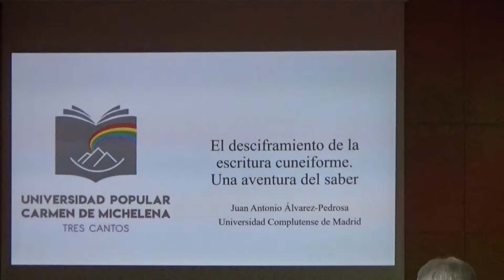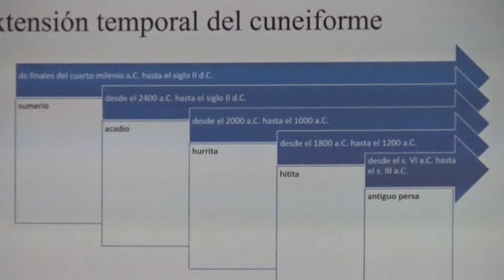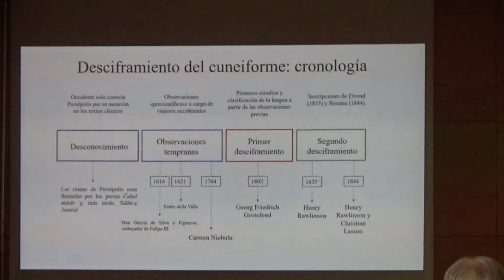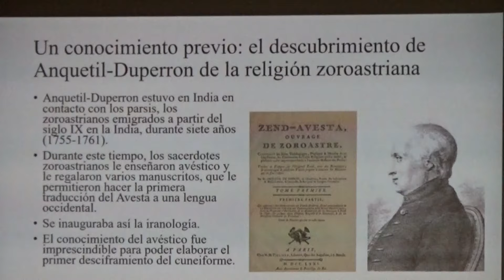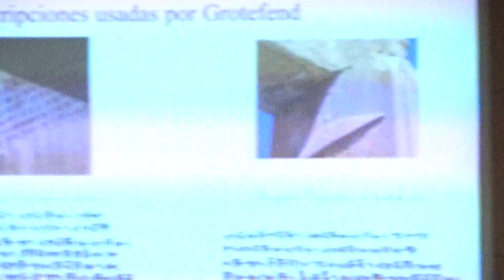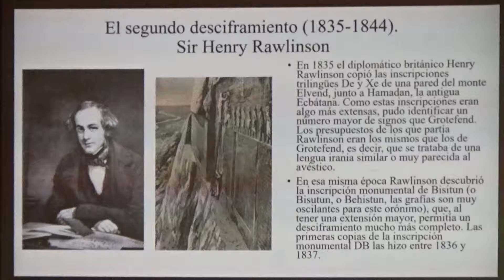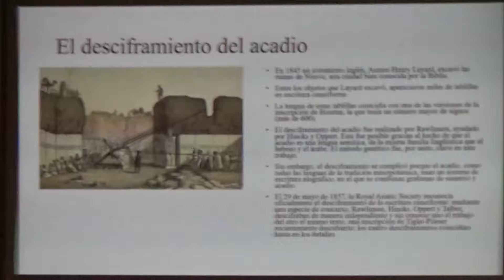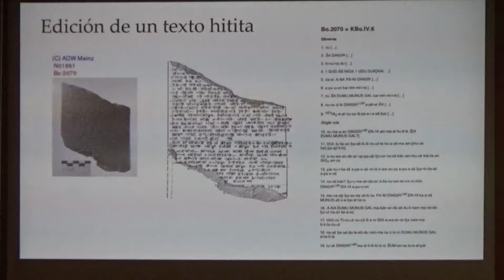El descifrado de la escritura cuneiforme. Una aventura del saber.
Ponente: D. Juan Antonio Álvarez Pedrosa Núñez
Catedrático de Lingüística Indoeuropea, Univ. Complutense de  Madrid
Tema: El proceso de desciframiento de la escritura cuneiforme a través del método combinatorio.
Lugar: Universidad Popular Carmen de Michelena de Tres Cantos, España

Descripción:
La escritura cuneiforme, que fue el modo de transmisión del saber de varias civilizaciones del Antiguo Oriente Próximo durante cuatro milenios, dejó de utilizarse en el siglo I después de Cristo y pasó a ser algo completamente desconocido para la cultura occidental durante siglos. El primero contacto de Occidente con este sistema de escritura llegó cuando algunos viajeros occidentales que visitaron las ruinas de Persépolis en el siglo XVII informaron sobre él. El proceso de desciframiento no llegaría hasta principios del siglo XIX siguiendo unos avatares en los que se mezclan lo novelesco, lo casual y lo puramente intelectual, en un proceso que podemos describir como una auténtica aventura del conocimiento.